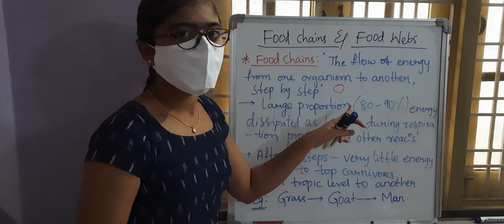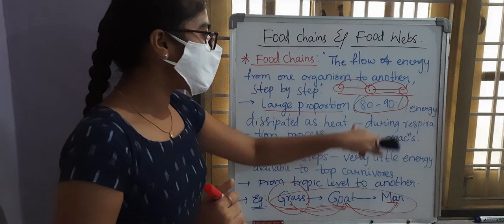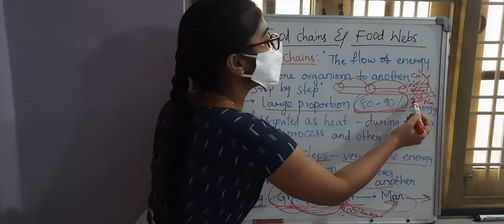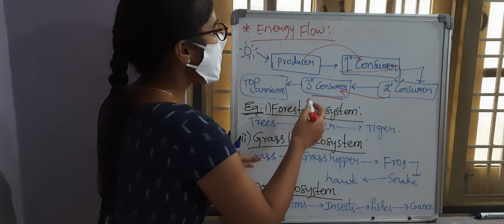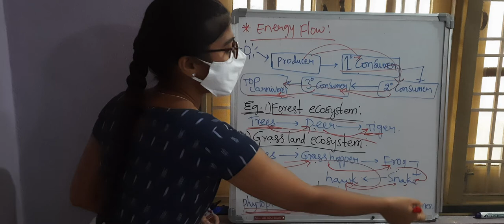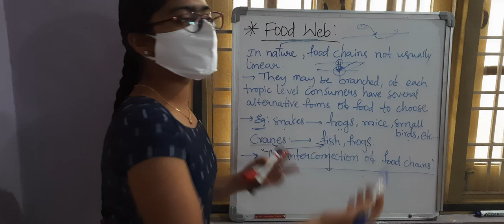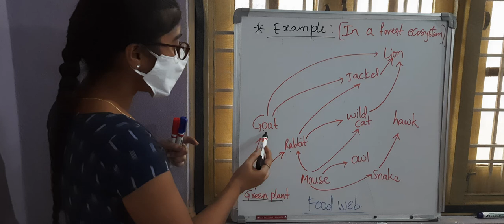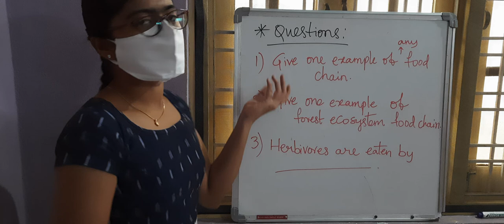Food chains and Food webs ||TRT SA(Biological science)||TET ||TS EDCET